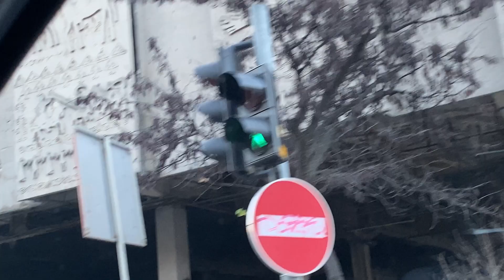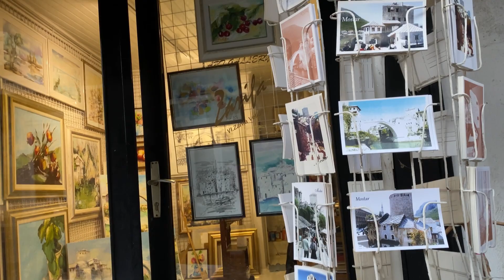Herzegovina vlogs | visiting late in-laws graveyard | mostar old town